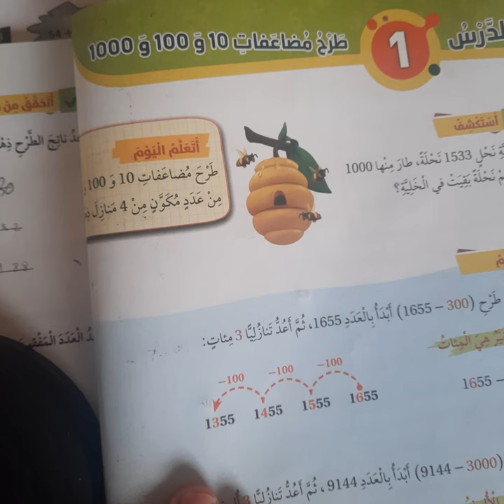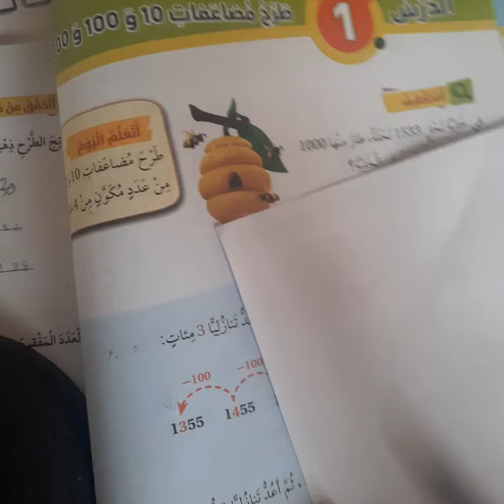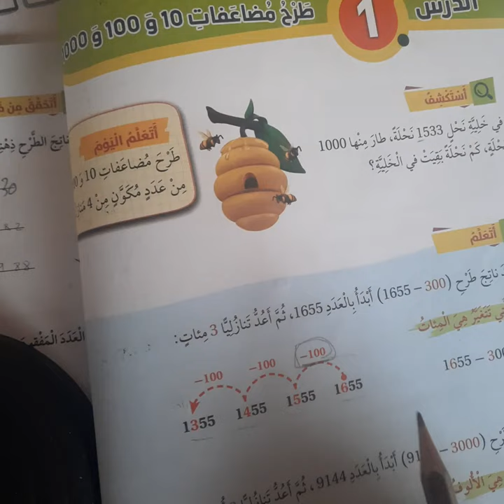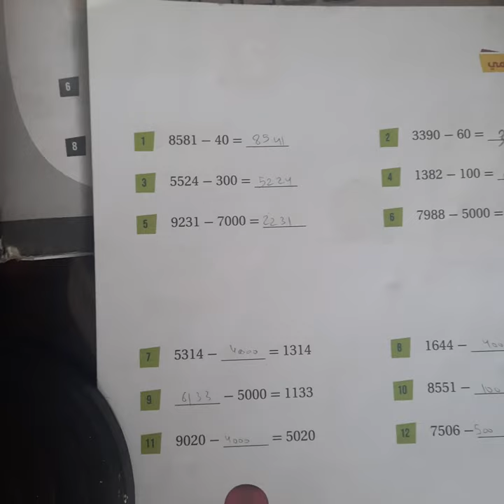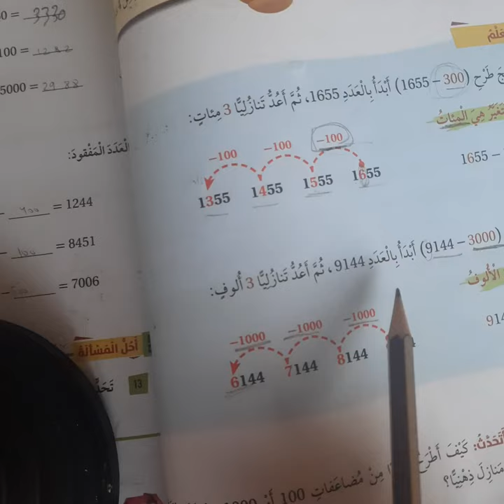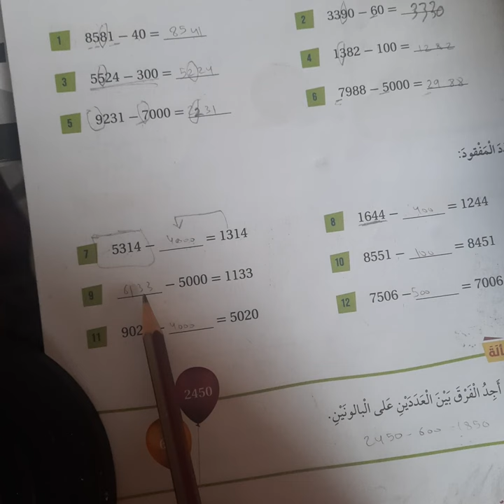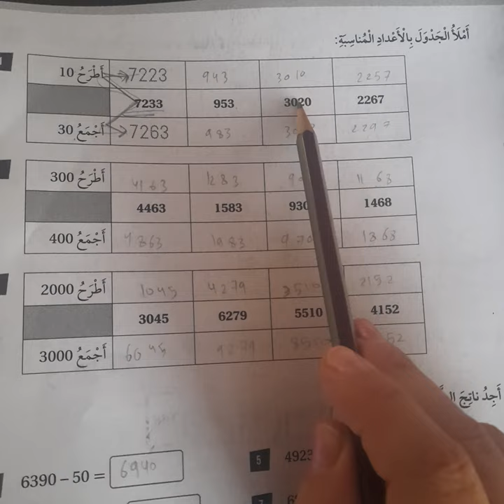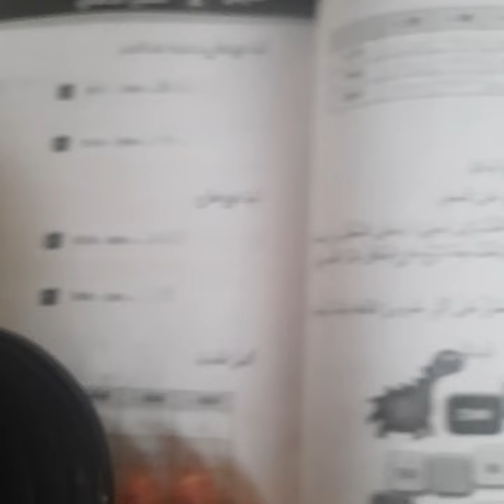طرح مضاعفات ١٠ و ١٠٠ و ١٠٠٠ صف ثالث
طرح مضاعفات 10 و 100 و 1000 صف ثالث